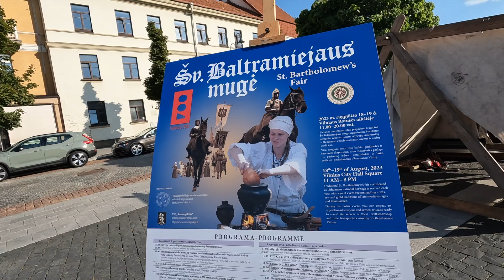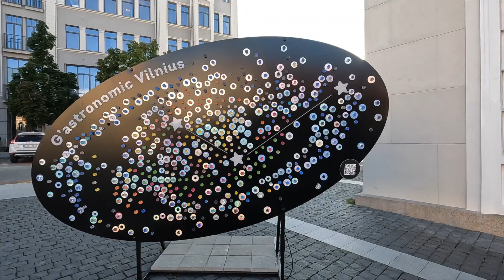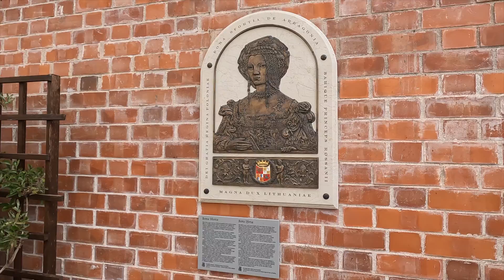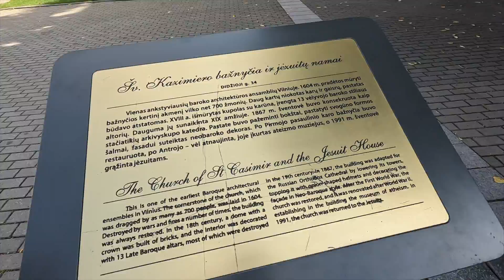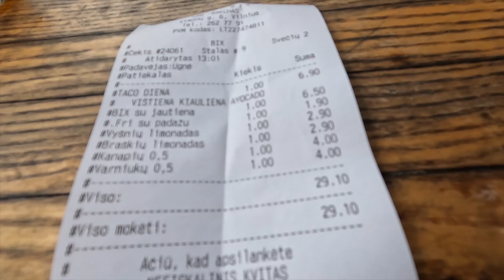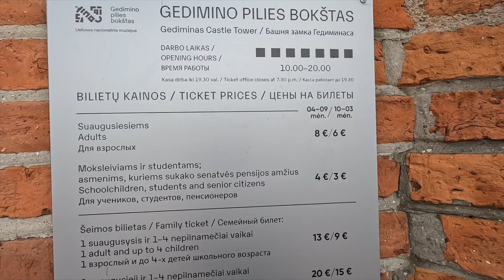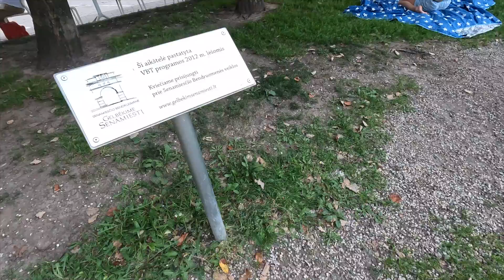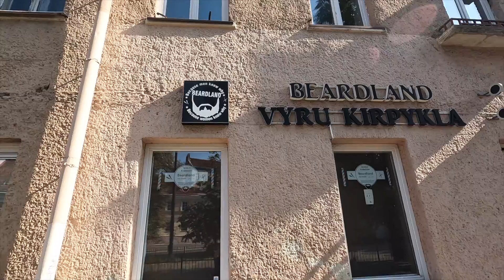Three Days In Lithuania: Vilnius' 700th Birthday!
We took a vacation from our vacation and spent three days in Vilnius and coincidentally, it was the city's 700th birthday!!! We were so lucky to be there that weekend, we were treated to music, dance and many different events that we enjoyed. Being in Lithuania for the first time, this couldn't have turned out better. We spent one full day walking around for the entire day and I took a lot of videos of the various landmarks introduced to us by a walking tour guide and by our general wandering around. The Lithuanian people were very warm and welcoming to us and the Air BnB that we stayed in was right in the heart of the Old Town. Another amazing adventure in the books, we recommend visiting Vilnius and will definitely come back again!!